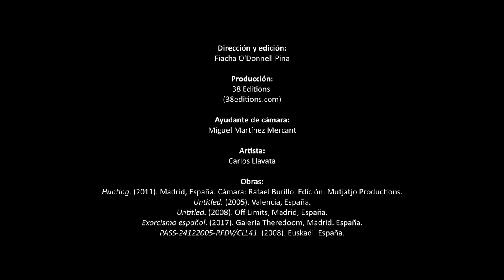Entrevista a Carlos Llavata por Fiacha O'Donnell (2011).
Vive y trabaja en Valencia, España. Artista independiente. Comienza su educación artística en la escuela de cerámica de Manises (Valencia, ES 1983), seguidamente en San Francisco 1989 (EEUU), primer contacto con el performance art, regresa para terminar su licenciatura en Bellas artes de Valencia, y más tarde marcha a Holanda donde se graduó en la Gerrit Rietveld Academie de Amsterdam 2001.
Desarrolla sus proyectos alejado de la industria del arte por el mundo.

Producción:
38 Editions

Ayudante de cámara:
Miguel Martínez Mercant

Artista:
Carlos Llavata

Obras:
Hunting. (2011). Madrid, España. Cámara: Rafael Burillo. Edición: Mutjatjo Productions.
Untitled. (2005). Valencia, España.
Untitled. (2008). Off Limits, Madrid, España.
Exorcismo español. (2017). Galería Theredoom, Madrid. España.
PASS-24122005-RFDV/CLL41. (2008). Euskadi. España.